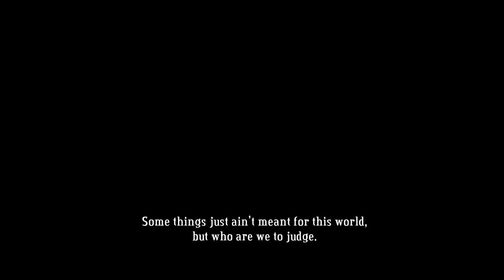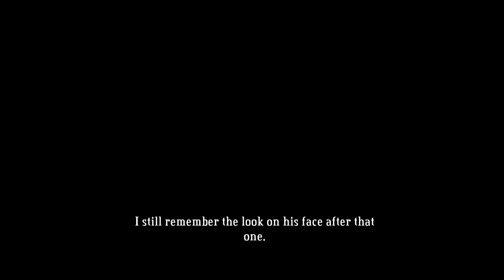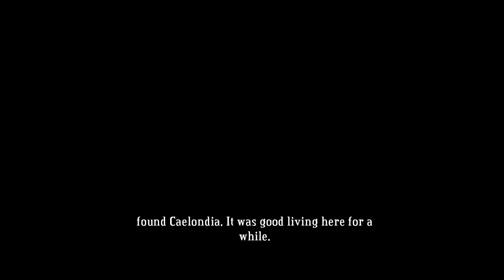[Bastion] Let's Play! Ep.3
This game is Bastion! Game got voted for as my next let's play so here it
is! I honestly love this game, the story and the gameplay itself are still
so fun to me. If you've got the extra cash and didn't grab it on a humble
bundle go get it, do it.. nao.. This will be a full let's play on New Game+
mode!